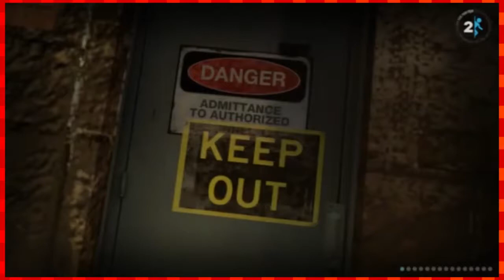Portal 2 Episode 13: "Depths"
"I'm Cave Johnson, I built this place." ~TehCanadianSpartan